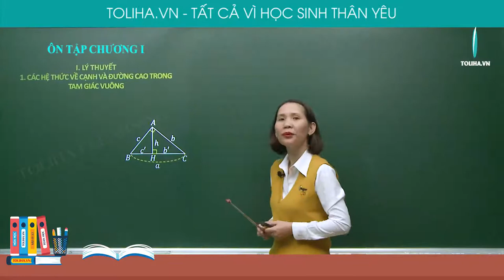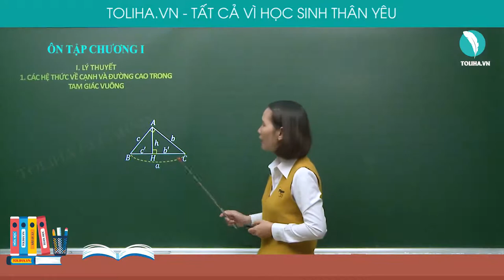Ôn tập chương I - Hệ thức lượng trong tam giác vuông - Toán 9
ÔN TẬP CHƯƠNG I

1. CÁC HỆ THỨC VỀ CẠNH VÀ ĐƯỜNG CAO TRONG TAM GIÁC VUÔNG
Tam giác đồng dạng
𝑏^2=𝑏′.𝑎
𝑐^2=𝑐′.𝑎
ℎ^2=𝑏′.𝑐′
𝑏.𝑐=𝑎.ℎ (Công thức diện tích tam giác)
𝑎^2=𝑏^2+𝑐^2 (Định lý Pytago)
1/ℎ^2 =1/𝑏^2 +1/𝑐^2